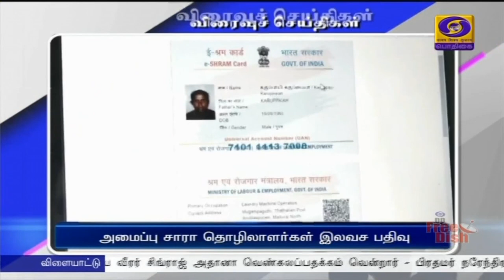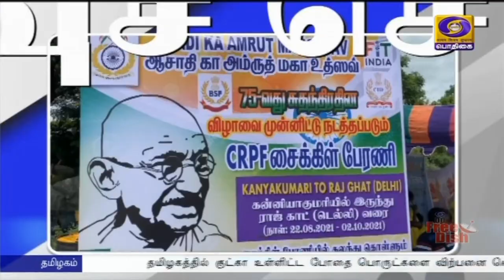பொதிகை பிற்பகல் 2.00 மணி விரைவுச் செய்திகள் [31.08.2021]